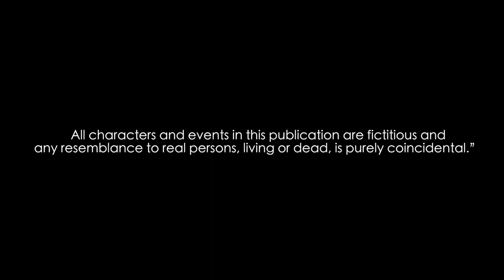BELIEVERS || EPISODE 7 - NEVER HAPPENED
These are the final stages where Alex and Brad potentially gets involved in a scam. Find out what happens next. Next week is the last episode of this series.

Don't miss out on the exciting news, updates, series and much more that is going to change the face of entertainment forever,
To be part of it all click on this link

Stay blessed,
Alvin
No copyright is intended with Music/Images/Videos full credit given to respected AUTHORS/CREATORS

PURPOSE.. JOURNEY.. ETERNITY

thetruealv

Lets also remember and work towards our GOAL -
Enjoy the moment
Grow in numbers